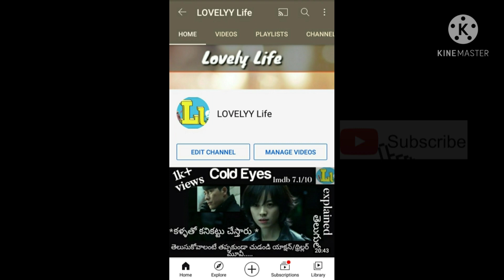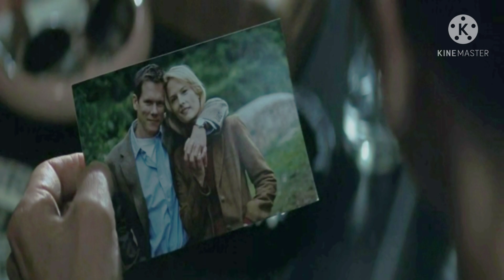Mystic River (2003)movie explained in Telugu||best thriller/mystery movie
Mystic River movie explained in Telugu.best thriller/mystery based movie.You don't regret Ur Time after  watching movie.

Mystic River movie available in NETFLIX

plss watch my previous video's:-